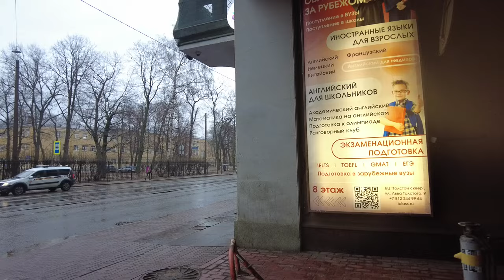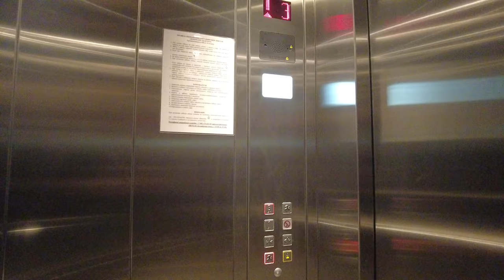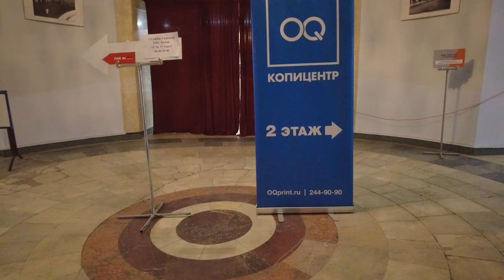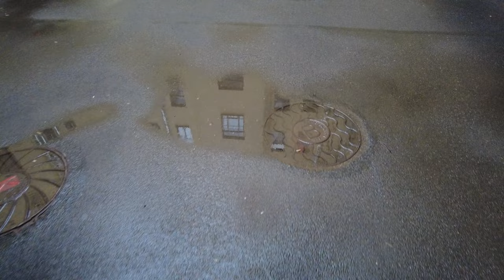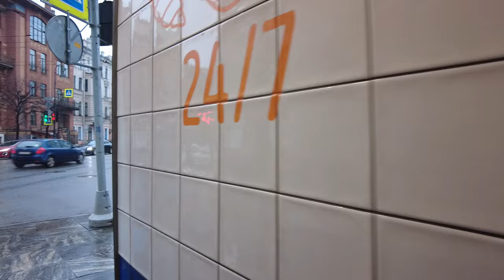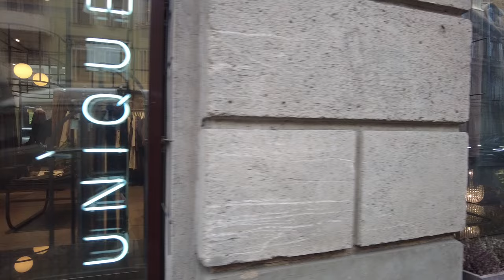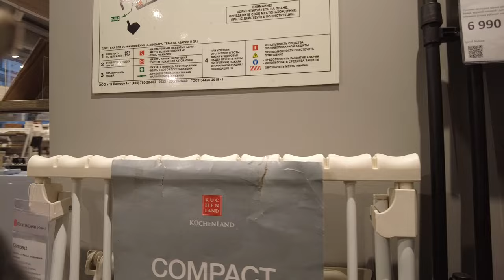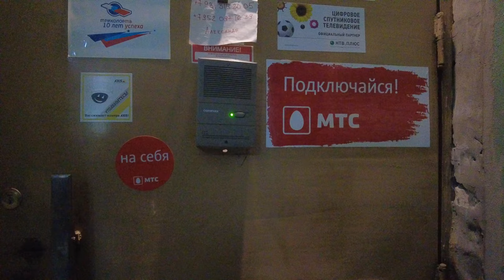Petrogradskaya GREAT RAINYWALK RUSSIA ST. PETERSBURG HISTORICAL CENTER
00:00 Kamennoostrovsky Prospect
02:22 Austrian Square
03:34 Rentgena Street
05:27 Kamennoostrovsky Prospect
11:00 Tolstoy Shopping Center
17:50 Bakery Cafe
20:00 Cafe
21:00 Leo Tolstoy Square
23:13 Bushe Cafe
24:01 Krasnaya Polyana Coworking
36:25 Kamennoostrovsky Prospect
37:35 Cafe
38:22 Cafe Tsekh 85
39:58 Red Pencil Store
45:45 Yards
51:10 Kamennoostrovsky Prospect
52:07 Lensovet Palace of Culture
The House of Culture, theater, and cultural center is a place where you can see a variety of performances, musicals, rock operas, and dance shows.
1:01:49 Front entrance to the house
1:04:09 Bolshoy Prospekt
1:05:30 Old Yard
1:08:47 Ordinarnaya Street
1:09:07 Sights
1:10:35 Yards
1:15:45 Bolshaya Pushkarskaya Street
1:18:21 Composer Shostakovich lived in the house on the left
1:20:03 Bust of Shostakovich, magnificent courtyards
1:35:25 Kamennoostrovsky Prospekt
1:36:57 Benois House Kamennoostrovsky Prospekt, 26-28
1:40:12 Cafe People love bread
1:48:14 Austrian Square
1:55:21 Lenfilm Film studio, cinema
2:05:04 Kuchenland Home Household goods
2:11:38 Austrian square
2:15:20 Cafe
2:16:30 Benoit house

Join us on a great walk through the historical center of St. Petersburg Petrogradskaya, Russia in the rain. Explore the beauty of the city and its iconic landmarks in this unique setting!